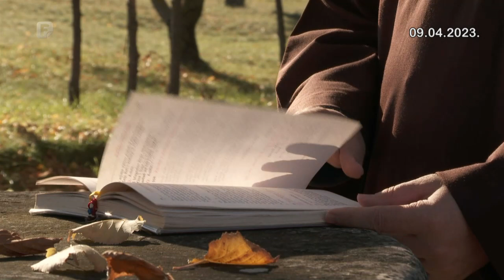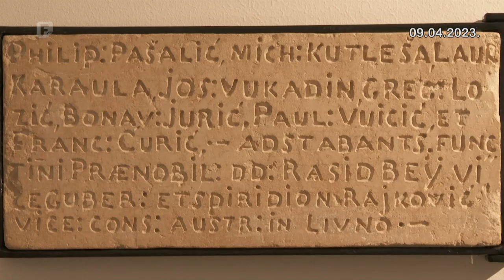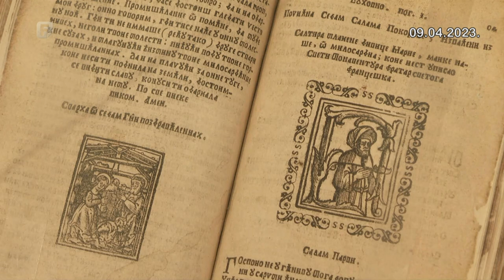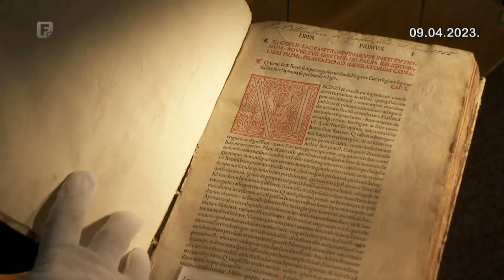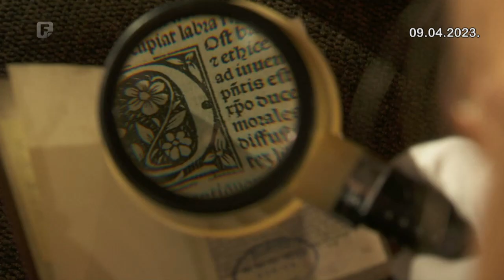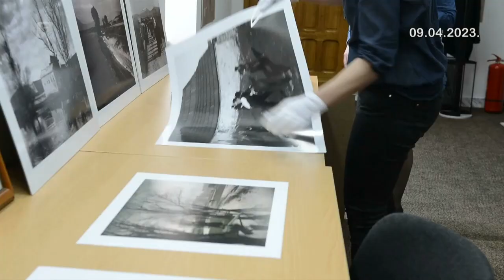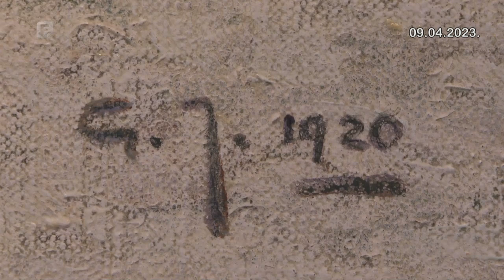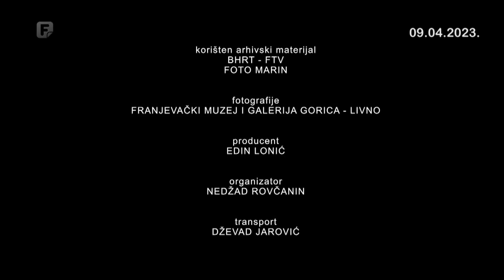Franjevački samostan i muzej Gorica Livno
Samostan Gorica je franjevački samostan, u sklopu kojeg se nalazi crkva sv. Petra i Pavla, koji se nalazi pokraj Livna. Gradnja Samostana je započela zajedno s gradnjom crkve 1854. godine. Ovo je prva i najveća crkva koja je izgrađena za turske vladavine na našim prostorima. Samostan obiluje kulturno-umjetničkim sadržajima. Samostanska je biblioteka vrlo bogata, posjeduje oko 40 naslova periodičnih publikacija s kraja 19. i prve polovice 20. stoljeća. Samostan danas prima oko 25 naslova časopisa i novina. U bogatoj muzejskoj zbirci nalazi se i kirurški pribor franjevačkog liječnika fra Mije Sučića (1868), koji je nesebično pružao liječničke usluge svima bez razlike. Tu su i brojni etnografski predmeti, značajni za livanjski kraj, zatim staro oružje, novac itd., ali i vrijedni arheološki nalazi među kojima se ističe rimski reljef Dionisa iz 1-2. stoljeća.